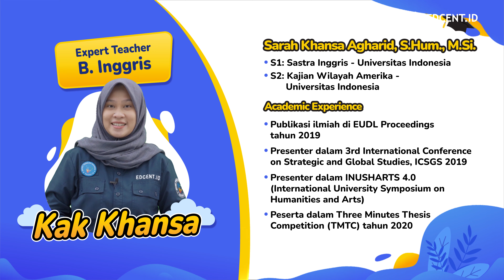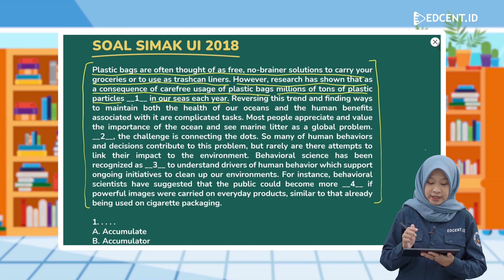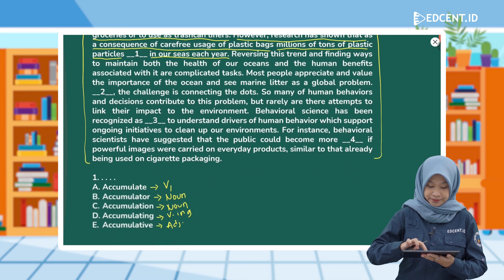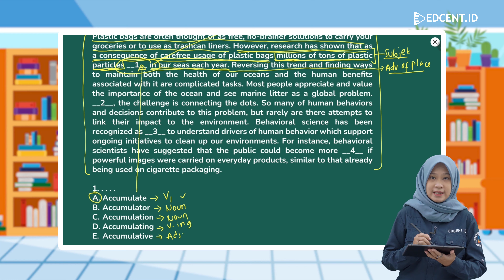SOAL SIMAK UI - Soal Asli Bahasa Inggris - Latihan Soal SIMAK UI 2024 | Part.3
SOAL SIMAK UI - Soal Asli Bahasa Inggris - Latihan Soal SIMAK UI 2024, soal tipe ini pasti keluar!

Pasti kamu mau dong jadi calon mahasiswa UI yang akan diterima jalur SIMAK UI?! Wah pastinya ciri calon anak UI itu yang masih semangat belajar kayak kamu gini nih, Sobat Edcent. Aku tunggu foto kamu pake jaket kuning di depan gedung rektorat UI ya, Aamiin.

Gimana persiapan SIMAK UInya? Ada yang baru di Simak UI mulai tahun ini karena materi ujiannya yang sudah tidak ada lagi materi Saintek dan Soshum. Materi ujian Simak UI yaitu Kemampuan Dasar (Matematika Dasar, Bahasa Indonesia, Bahasa Inggris) dan Pengukuran Kemampuan Akademik (Verbal, Kuantitatif, dan Logika).
Nah, karena Bahasa Inggris adalah salah satu materi dari KD, Sobat Edcent! Jadi kamu harus banget memahami materi tersebut dan tentunya perbanyak latihan soal juga ya, agar skor SIMAK UI kamu meroket dan lolos ke program studi yang kamu impikan. Tetap semangat belajar, good luck, dan ditunggu kabar kelulusannya ya!

Yuk perbanyak latihan soal biar kamu semakin paham dan pede pas ngerjain soal. Siap meluncur, sekarang! 🚀

Pada video selanjutnya kita akan membahas soal-soal tes skolastik dan tes literasi seleksi nasional berdasarkan tes 2024, seleksi nasional berdasarkan prestasi, dan ujian mandiri oleh ptn, materi penalaran umum, materi pemahaman bacaan dan menulis, materi pengetahuan dan pemahaman umum, materi pengetahuan kuantitatif, materi penalaran matematika, materi literasi dalam bahasa indonesia, materi literasi dalam bahasa inggris, soal skolastik, soal penalaran matematika, soal literasi dalam bahasa indonesia, soal literasi dalam bahasa inggris snbt 2024, snbp 2024, utbk 2024, sbmptn, simak ui 2024, um ugm 2024.

🌎 Ada ribuan video pembahasan soal untuk persiapan ujian/seleksi mandiri disini!